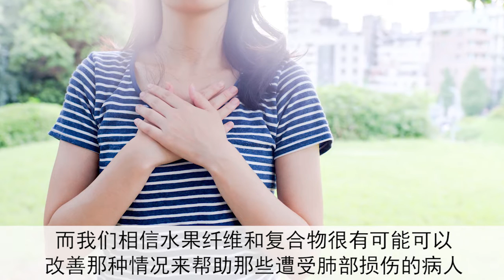自在呼吸，莓时莓刻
新西兰皇家植物与食品研究院启动研究食用新西兰的浆果类水果怎样影响组织创伤和免疫力，尤其是探索波森莓对肺部健康所起到的作用。

波森莓是一种杂交莓， 属于黑莓品种， 其营养价值极高。